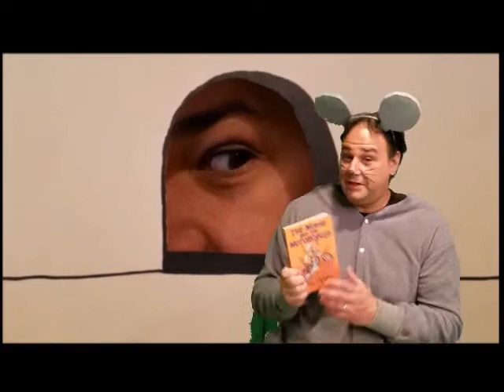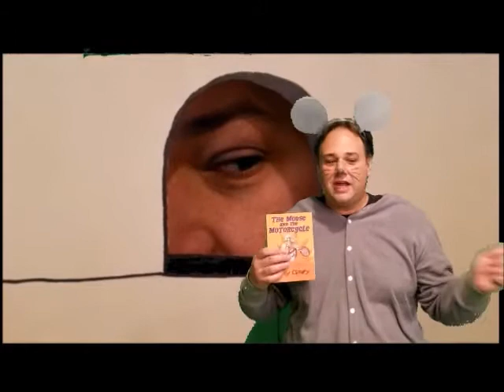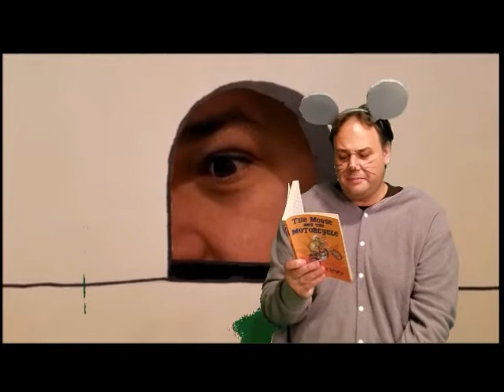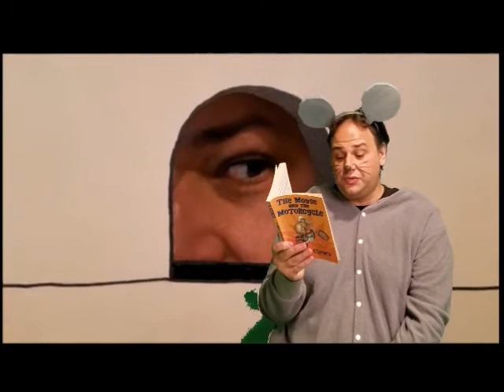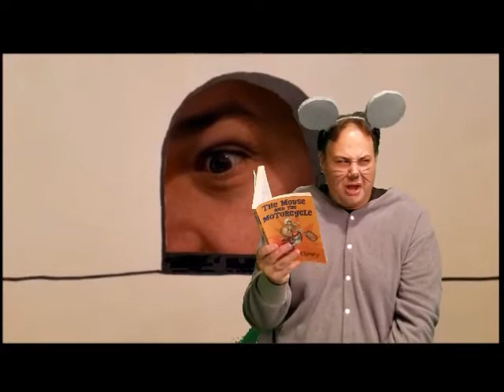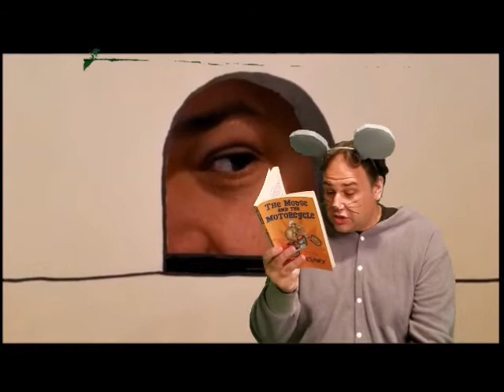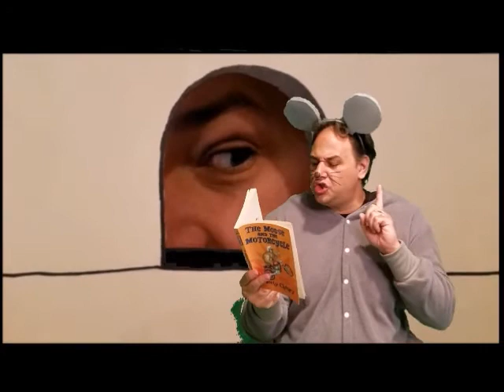04 20 20 The Mouse and the Motorcycle (Part 1)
It is MIOUSE WEEK ! Mr. S reads chapter 1 of The Mouse and the Motorcycle